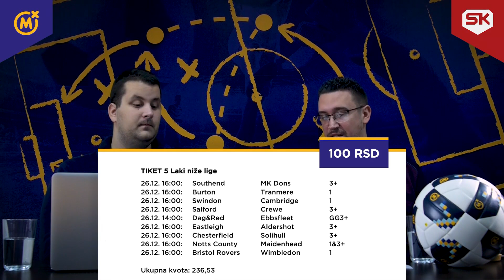Iz Keca u Dvojku #36 - Kladioničarske draži Boxing Day-a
Ove nedelje komentatori Sport kluba Nikola Jančić i Lazar Jovanović analizirali su mečeve engleskih liga i italijanske odbojke.